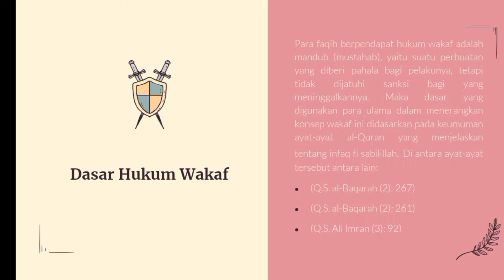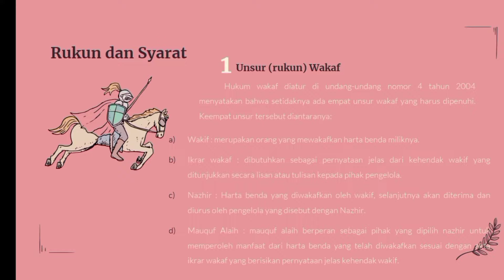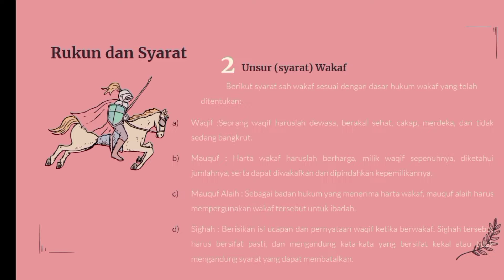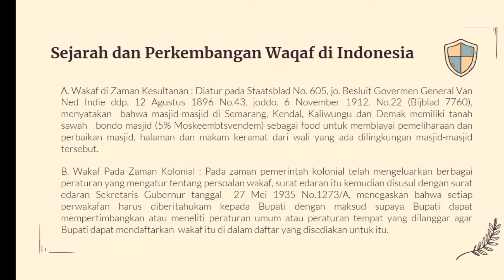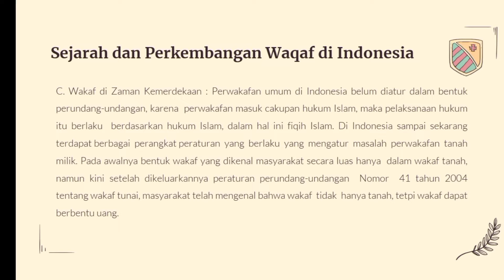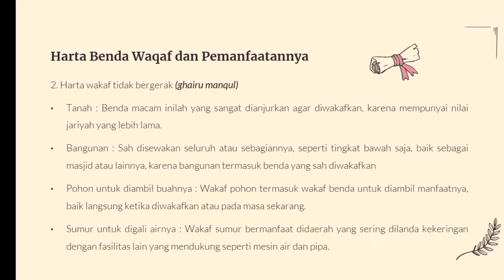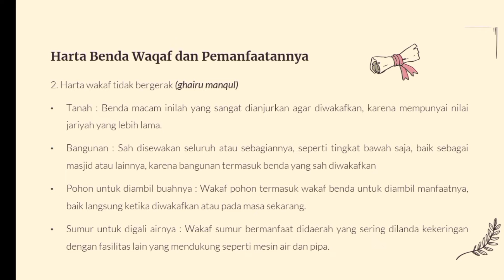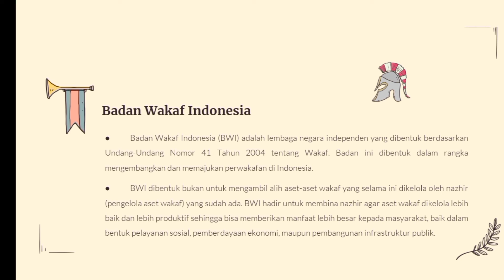Lembaga Pengelola Wakaf